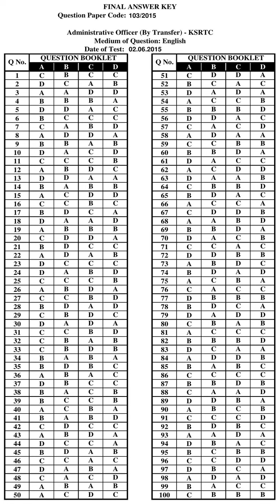KPSC Answer Key ADMINISTRATIVE OFFICER BY TRANSFER KSRTC